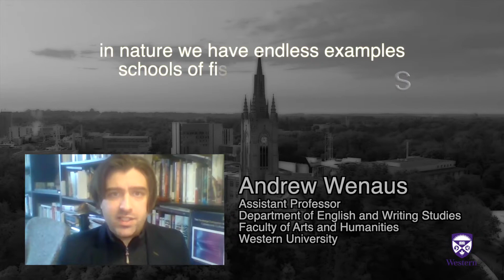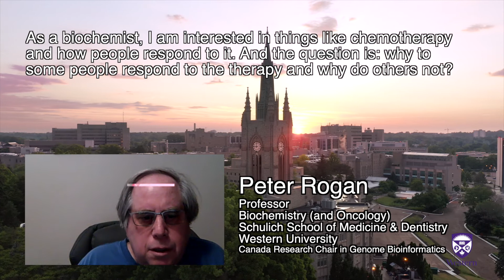Complex Adaptive Systems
In this video, faculty members from Western University's Complex Adaptive Systems (CAS) Lab introduce the basic idea of complexity. To learn more about their specific research, watch their individual videos